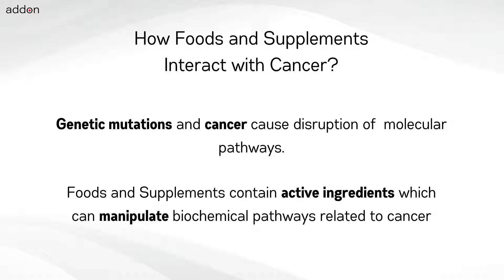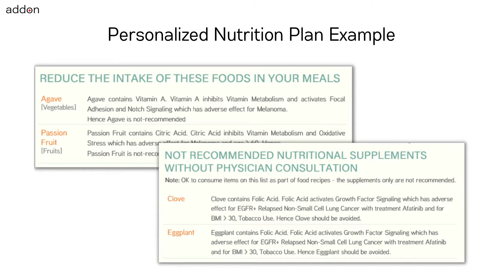For PIK3CA+ Cervical Squamous Cell Carcinoma avoid these foods and supplements!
No two cancers are the same and neither should your nutrition be. When diagnosed with cancer or at risk of cancer – one immediate question is “What Should I Eat Differently Starting Now?” and “Which Supplements Should I Take and Avoid”. The answer is “It Depends”. It depends on which genetic mutations your tests identified. It depends on which cancer, which ongoing treatments and supplements. It depends on your age, weight, height, lifestyle, allergies and habits. The answer to “What Should I Eat Differently” and “Which Supplements Should I Take and Avoid” for PIK3CA+ Cervical Squamous Cell Carcinoma also requires understanding of how the food and supplements included in your diet manipulate the molecular pathways which are relevant for cancer and interactions with your treatment.

Internet search to find answers will never be personalized to your cancer type such as PIK3CA+ Cervical Squamous Cell Carcinoma and lifestyle conditions. Cancers are driven by biochemical pathways and therefore the answers to nutrition questions have to be based on molecular science irrespective of whether one understands it or not.

For example foods like Bamboo and Beetroot are recommended when undergoing treatment for PIK3CA+ Cervical Squamous Cell Carcinoma. But Black Chokeberry and Blueberry are recommended when treatment changesl.

Similarly Diosmin supplements are recommended with treatment for PIK3CA+ Cervical Squamous Cell Carcinoma. But Neem Extract supplements are recommended when treatment changes. So always personalize your nutrition to your cancer gene mutations and other factors.